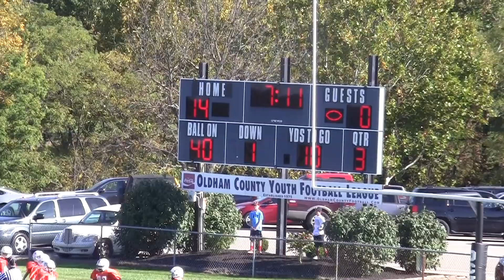2015 Lagrange Jets